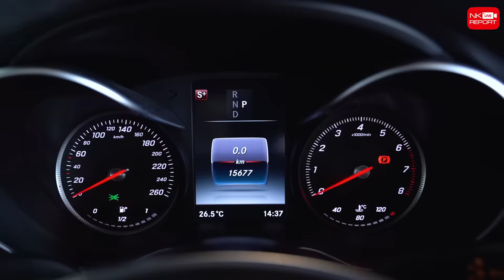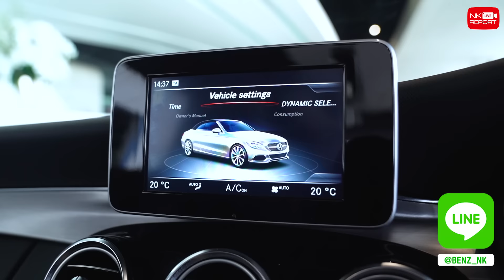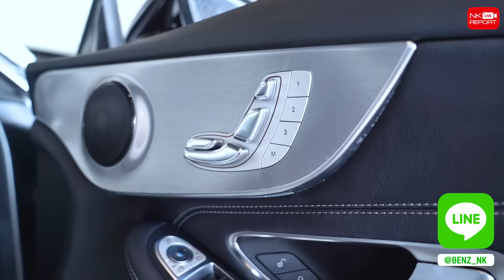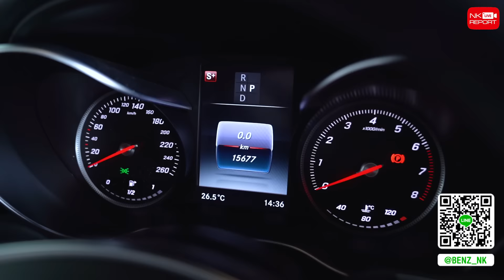ที่สุดของความหายาก จัดเลยอย่าคิดเยอะ! C300 Cabriolet AMG วิ่งน้อย 15,xxx กม. เพียง 2.99 ล้าน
พลาดแล้วจะเสียใจ Rare item! ของหายากเข้าใหม่ 👍🏼🌟 C300 Cabriolet AMG วิ่งน้อยสุดๆ 15,xxx กม. เพียง 2.99 ล้าน ช้าหมดอดของดีนะค้า สอบถามข้อมูลเพิ่มเติม ✅✅ Add Line

✅ Model: C300 Cabriolet AMG (Code: BC8189)
✅ Option: รถออกMBTH, AMG Sport Package, - LED Intelligent Light System, MB Audio20, Push Start, Memory Package, Knee + Rear Airbags, Split Folding, Ambient Lighting, Collision Prevention, Reversing Camera, AMG Wheels 18’’